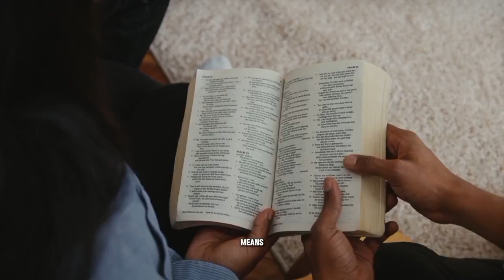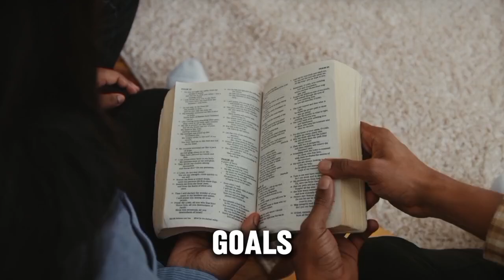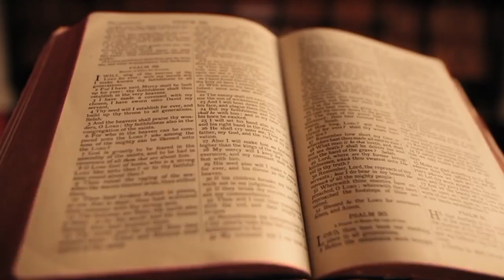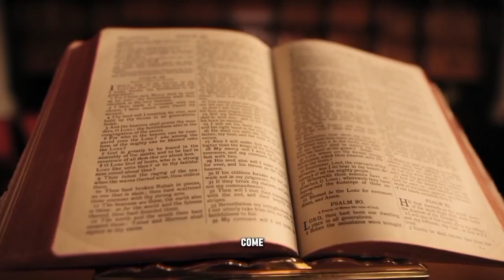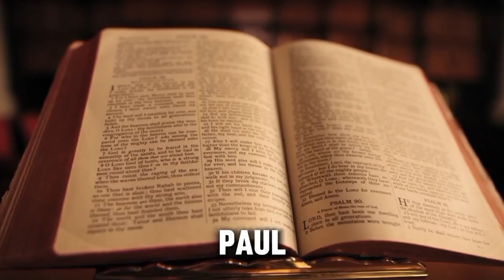DO THIS IMMEDIATELY GOD SPEAKS TO YOU ~ LAWRENCE OYOR